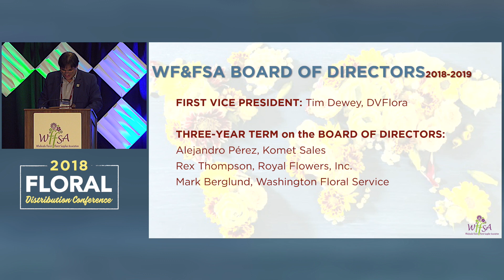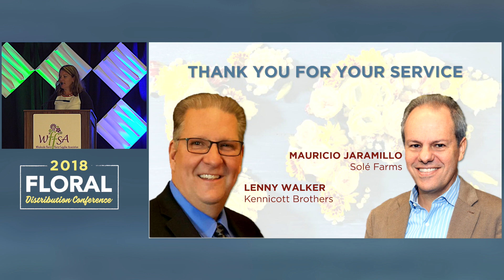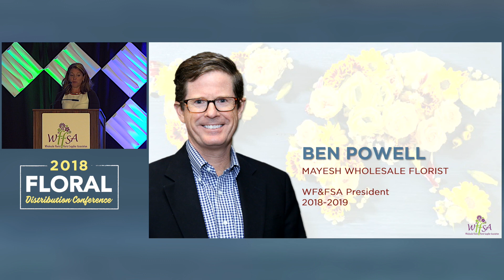WF&FSA’s 2018 Floral Distribution Conference: Marla O’Dell, WF&FSA 2017/2018 President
Outgoing Speech